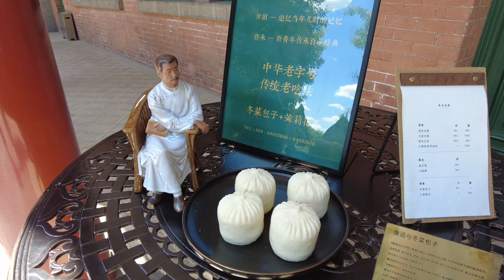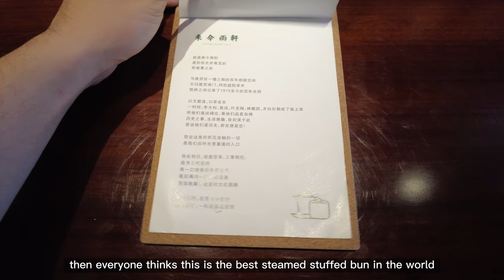Top 1 steamed stuffed bun in BeiJing | 100 years old shop | Old chinese style | Tea ceremony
Many people thing this is the best steamed stuffed bun in China.

This is a century old steamed stuffed bun shop, and located in a huge public garden in Beijing. Not easy to find for first time.

The menu has only one page, only steamed stuffed buns, tea, and desserts are available, and one person is limited to 2 steamed stuffed buns per day.